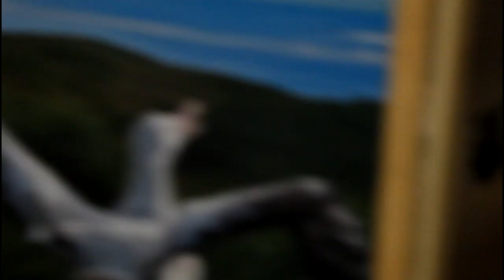I Petted a Bob-Cat Blind!! Your Canadian Blind Girl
Definitely check me out on other platforms to find out the most current and fun news and to know when my next giveaways are happening.